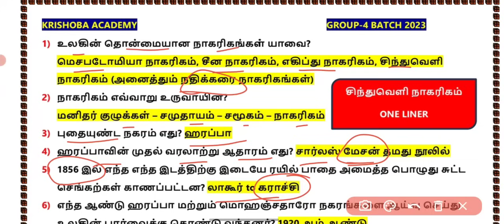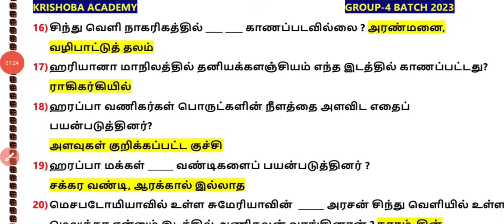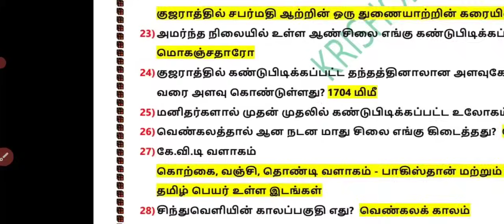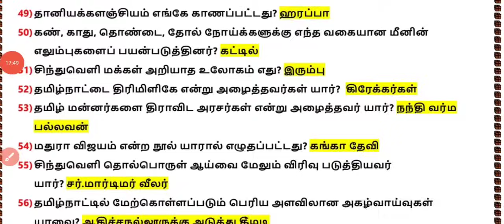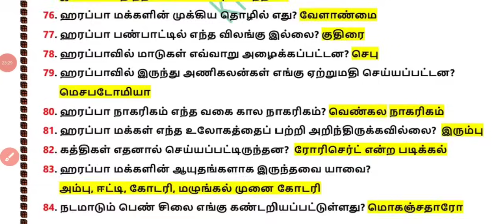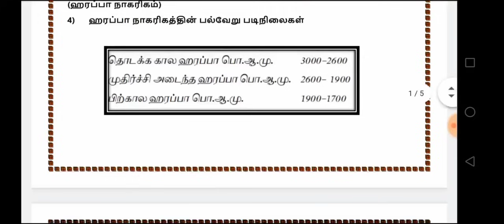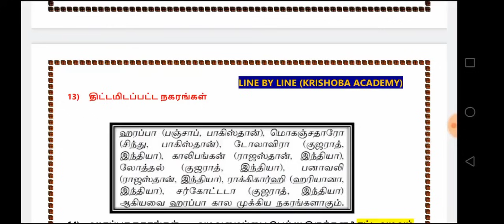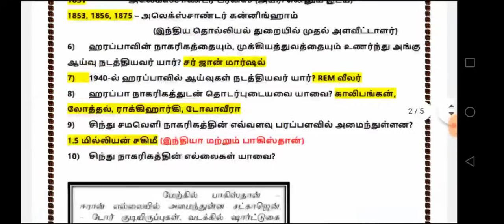🏆சிந்து சமவெளி நாகரிகம் (6th+11th) 💥 IMPORTANT ONELINER 120+ QUESTIONS 💥 KRISHOBA ACADEMY🎯